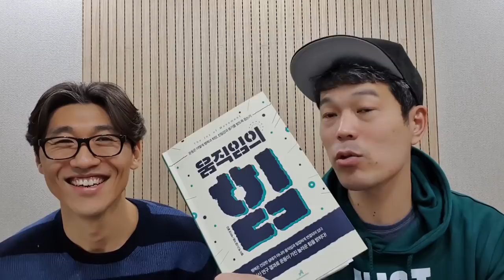당신의 뇌가 13%씩 나빠지고 있다. (feat. 해결책 있음)